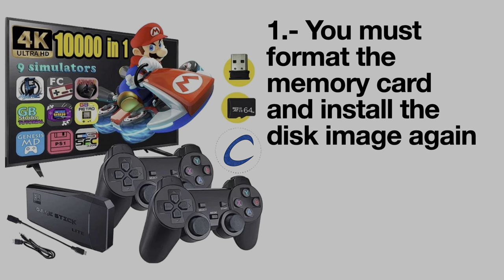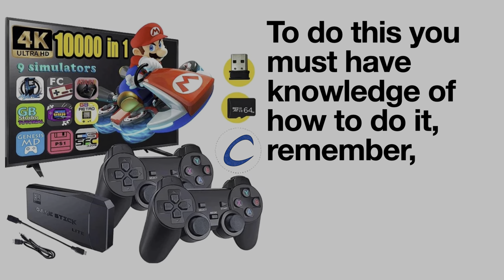Solved!!! GameStick lite 4k HDMI no signal issue SOLVED!!!